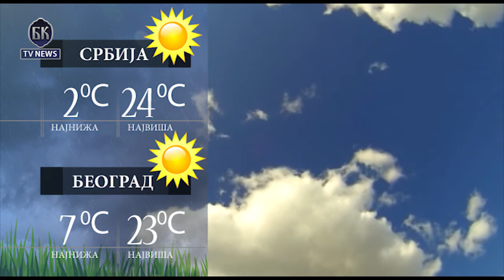VIDEO BKTVNews TELEFAKT 10 04 2015